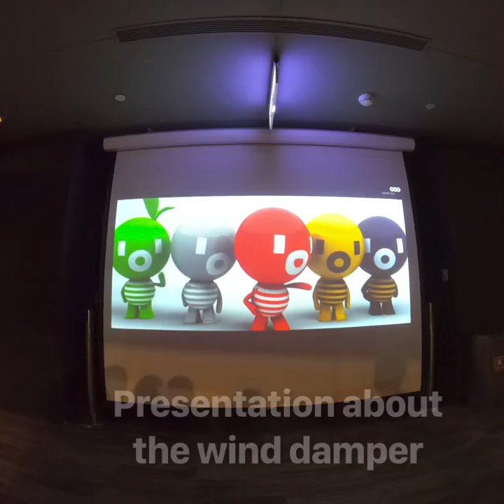Day 26 Taiwan Adoption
Our story of bring our Taiwanese son home during a global pandemic.